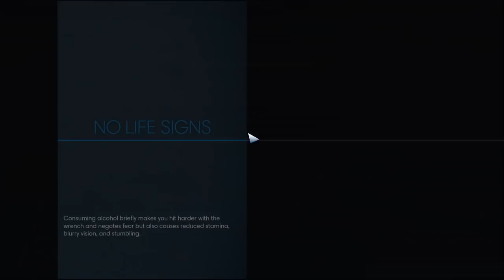PREY | ÖLÜM MAKİNESİ, TALOS 1 KORİDORLARINDA |#16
Ay'ın yörüngesine Vorona-1 adında bir araştırma merkezi kuran Sovyet Rusya, Soğuk Savaş dönemlerinde ABD'ye üstünlük yaratmak istemektedir. Fakat daha sonraları saldırgan tavırlar gösteren organizmaların istilasına uğrayan merkez tamamen kapatılır. Ardından burayı satın alan Amerika Birleşik Devletleri, bu organizmaları inceleme altına alır.

Prey’de, 2032 yılında ayın etrafında dönen bir uzay istasyonu olan Talos I’de uyanıyorsunuz. İnsanlığın sonsuza dek değişmesi anlamına gelen bir deneyin ana konusu sensin – ama işler çok yanlış gitmiştir. Uzay istasyonu düşmanlar tarafından işgal edilmiş ve şimdi av sizsiniz. Talos I ve kendi geçmişinin karanlık sırlarını keşfederken, istasyonda bulunan aletleri – zekasal nesneleri, silahlarını ve zihin-bükme becerilerini kullanarak hayatta kalmalısınız. Talos I ve herkesin elindeki savaşın kaderi sadece senin ellerinde.

PREY
PREY Oyna
PREY Türkçe
PREY Türkçe Yama
PREY Türkçe Oynanış
PREY Oynuyoruz
PREY Walkthrough
PREYr Gameplay
PREY Oynanış
PREY İndir
PREY Türkçe Lets Play